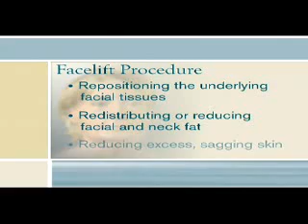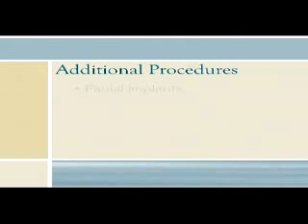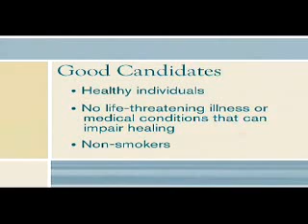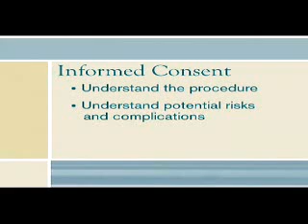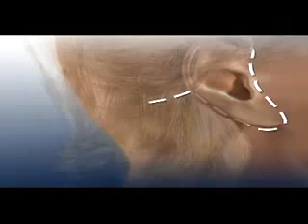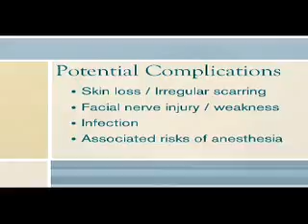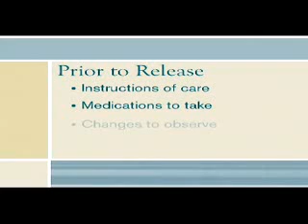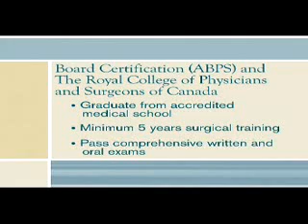Face Lift | Dr. Rex Moulton-Barrett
Information courtesy of Dr Rex Moulton-Barrett, Bay area board certified plastic surgeon with offices in Alameda, Oakland, San Leandro and Brentwood, California.

A facelift, otherwise known as a rhytidectomy is used to restore a more youthful appearance of the face and neck.  Based on the above changes noted to the aging face, it follows that are 5 components to a successful rhytidectomy: removal of excess and lax facial skin, tightening of underlying muscular support, release of ligaments ( which create hollows in the presence of fallen soft tissues ), suspension the facial fatty tissues and removal of neck fat with tightening and re-suspension of the platysma musculature. The results may be subtle or dramatic, depending on your appearance prior to the surgery and your desired outcome.

Dr. Moulton-Barrett is a premier cosmetic surgeon who has been mentioned in Plastic and Reconstructive Surgery®, the official medical journal of the American Society of Plastic Surgeons. Why settle for less than the best!

Call for your appointment today!